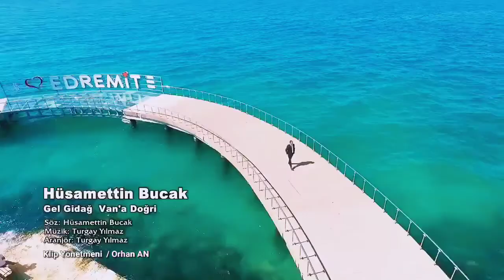"Gel Gidağ Van'a Doğri" TANITICI KLİP